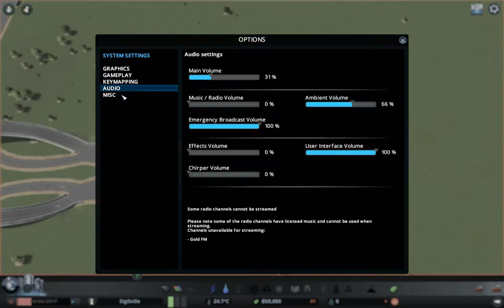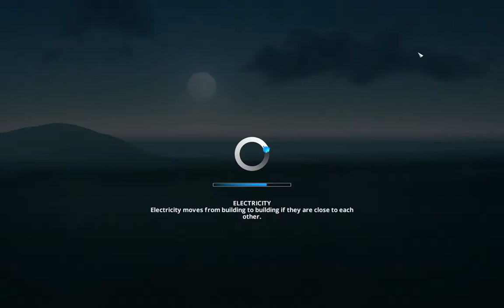Trains scenario | Cities Skylines Mass Transit | Part 1